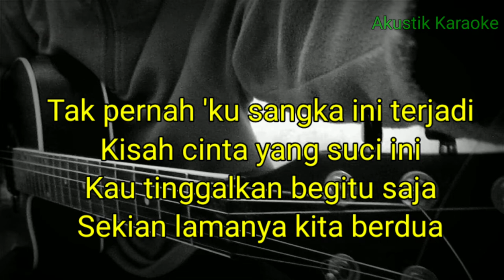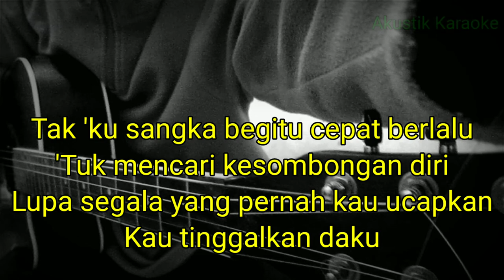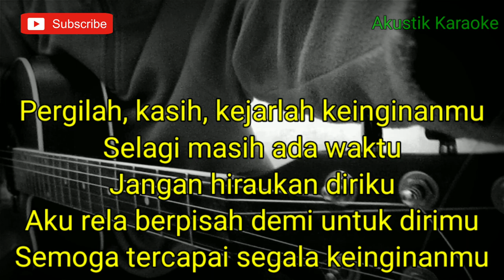(KARAOKE) PERGILAH KASIH | FEMALE KEY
Halo sodara kali ini ada lagu terbaru pergilah kasih

Semoga video pergilah kasih kejarlah selingkuhanmu bermanfaat bagi anda ya

Lirik pergilah kasih